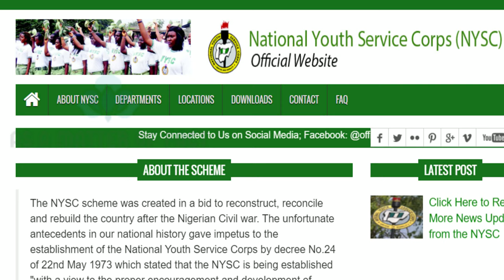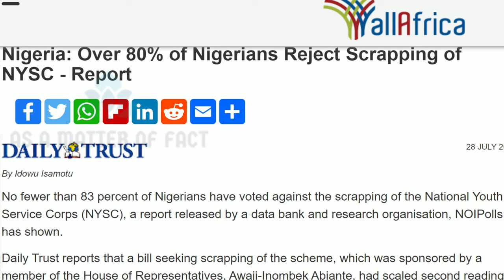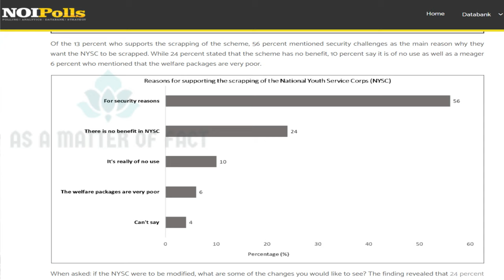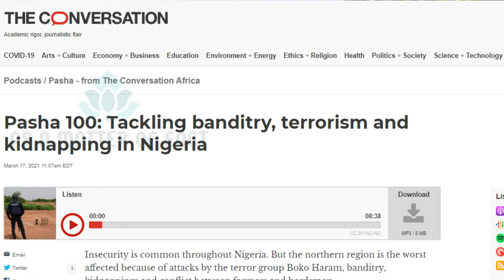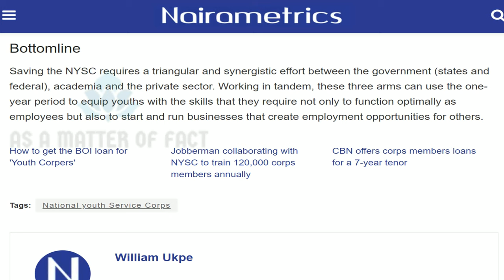NYSC: To Be Or Not To Be?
NYSC: To Be Or Not To Be? | As A Matter Of Fact, | Episode 8

There has been a recent debate about the relevance of the National Youth Service Corps (NYSC) in today's Nigeria. This episode provides the history behind its creation, the challenges it faces, and the way forward.

Share your thoughts.